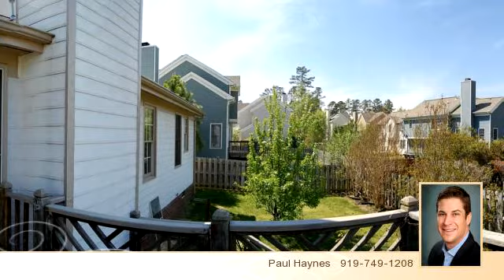100 Sugar Hill Lane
Bedrooms: 3
Bathrooms: 2 bathrooms
Square Feet: 1420
Price: $219,000

05/30/2014 04:42:36 pm

Last modified: